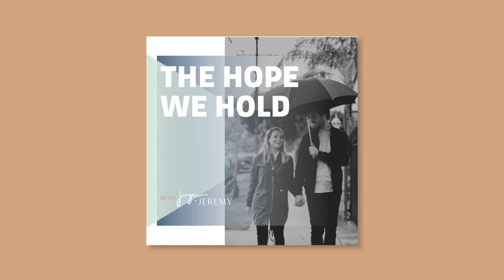What Is The Hope We Hold?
Join us for an introductory conversation on why we called this podcast The Hope We Hold. Where do you find encouragement and hope in a world so full of disappointment, hate, and sin? We are here to redefine the wishful thinking often associated with Hope, and give you an invitation into a life defined by peace.